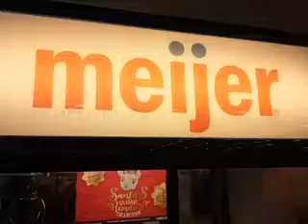Two FREE Reindeer from the Meijer Claw!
Little did I know when I started playing this machine that a surprise was already waiting for me.

eBay seller: 80s_collector_ktn